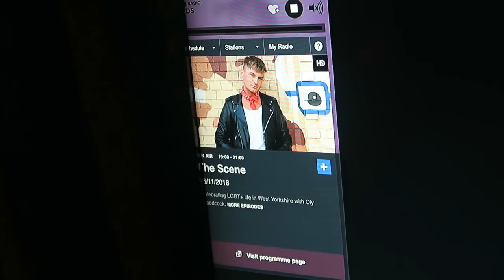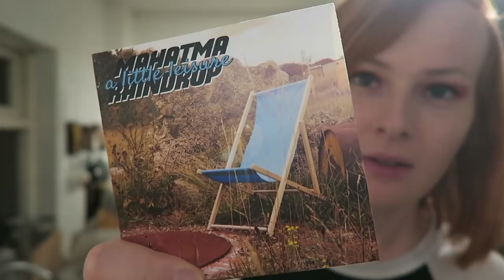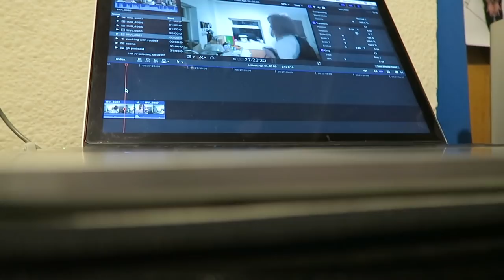A Week Ago... It Was Trans Awareness Week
A week ago I was interviewed on BBC Radio Leeds, saw Mahatma Raindrop at The Parish and it was TransAwarenessWeek!